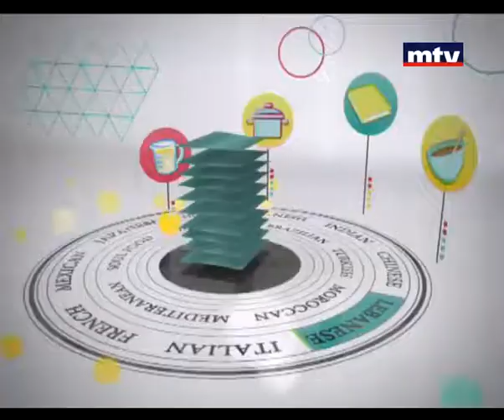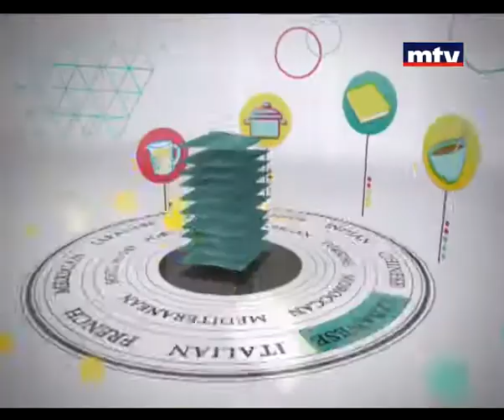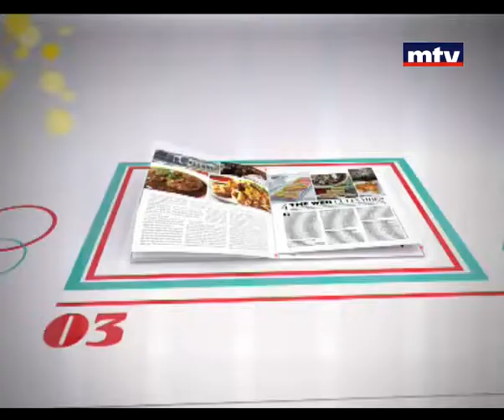Welldone - Chicken Italian Burger 08/10/2013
Chicken Italian Burger وصفة اليوم في ولدن هي